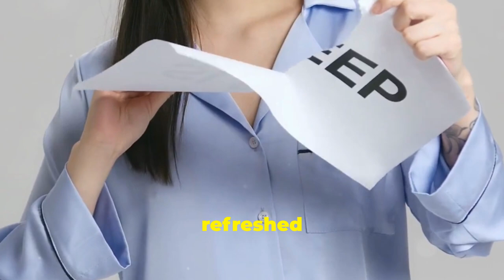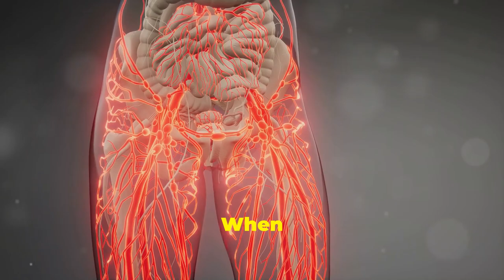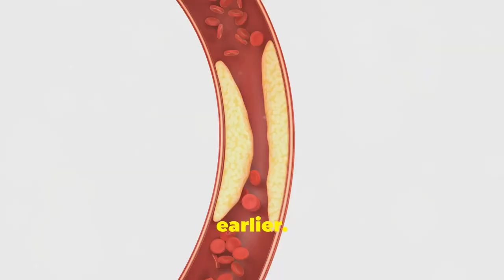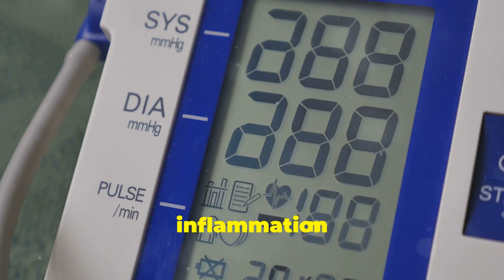9 Vitamins That BOOST Circulation (Why It's Important)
Discover the essential vitamins that can improve your blood flow and support cardiovascular health.

Learn how nutrient absorption is crucial for overall well-being and how vitamin deficiency can negatively impact your circulatory system.  Explore the 9 essential vitamins that can boost circulation and help prevent poor circulation issues like high blood pressure and cold feet.

Discover the benefits of circulation boosting supplements and how to incorporate them into your daily routine.